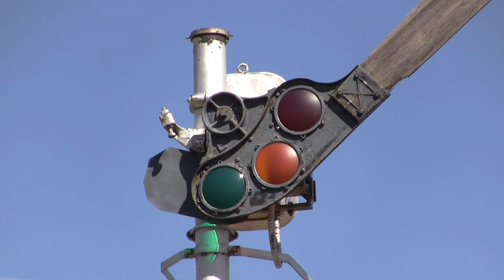New Mexico Semaphores-South of Colmor siding 712.2 Semaphore alley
Amtrak passes semaphores 712.2 just south of Colmor siding at 79 miles per hour in semaphore alley. From Colmor to Wagon Mound Amtrak will pass 21 semaphores in around 20 miles. All the semaphores from Colmor to Wagon Mound are still active as of May, 2017. Video was taken March, 2012.